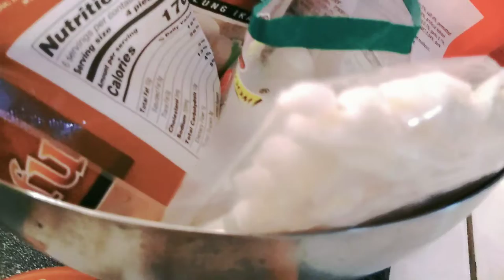Steamboat Oden "STAY AT HOME" Style